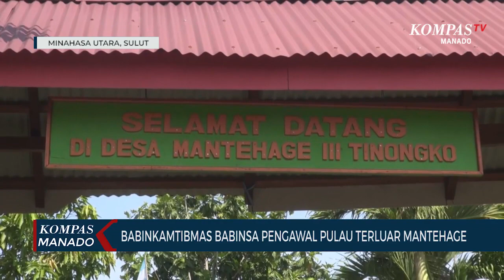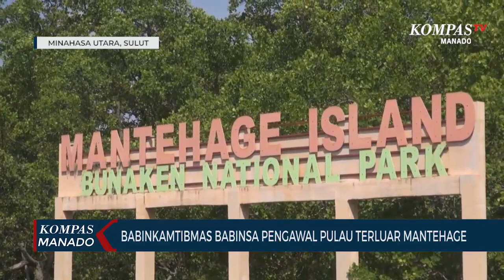Babinkamtibmas Babinsa Pengawal Pulau Terluar Mantehage